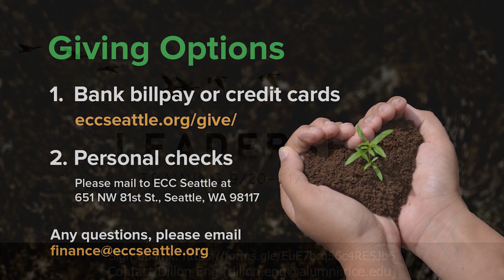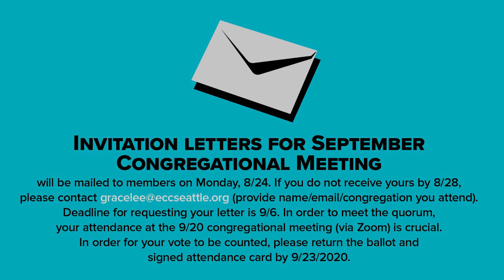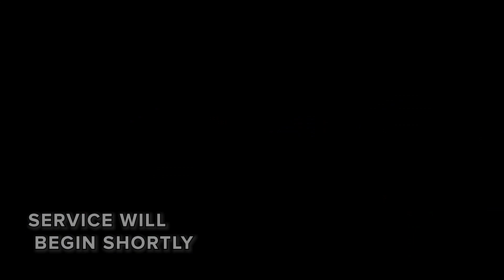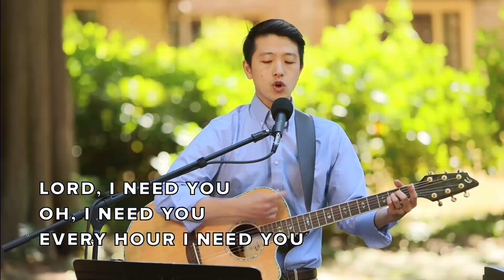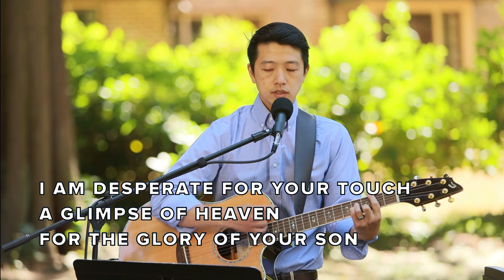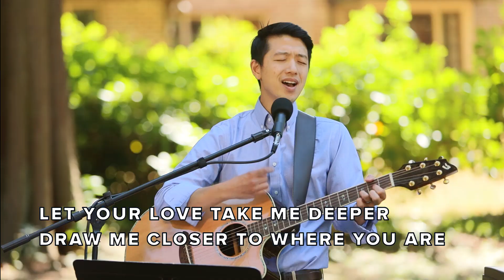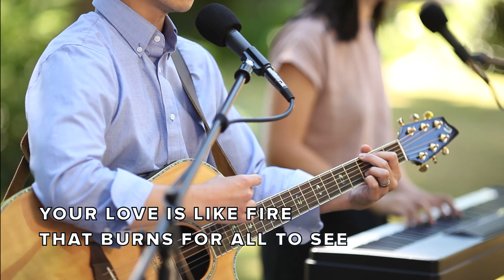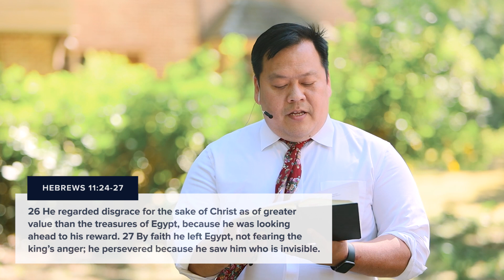ECC SEATTLE English Sunday Worship 08.23.2020 | Identity, Value, and Vision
Message from Pastor Bob Do

Full license number available upon request